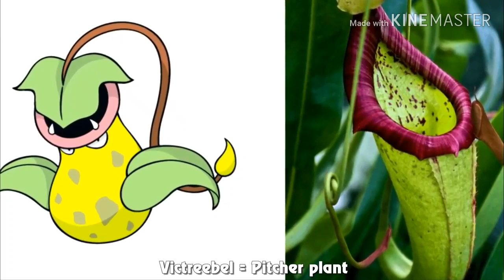#5 Con POKEMON Xuất Hiện Ngoài Đời Thực | Làm MN Bất Ngờ